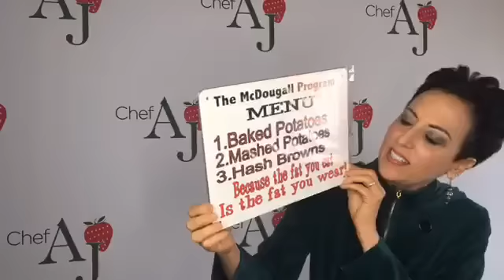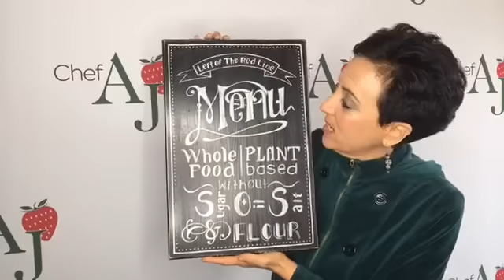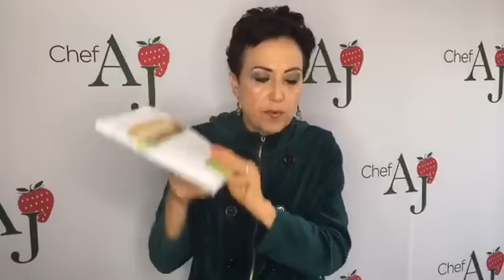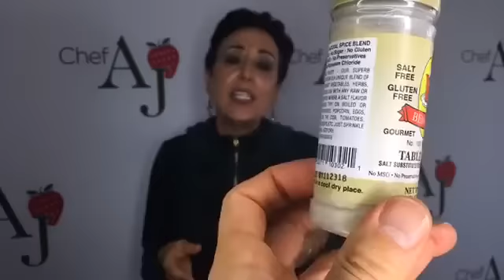EPISODE18 - WEIGHT LOSS WEDNESDAY - FAQ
GET MY FREE INSTANT POT COOKBOOK:
In this weekly series, Chef AJ, the creator of the Ultimate Weight Loss Program, answers your questions about healthy, permanent and sustainable weight loss.